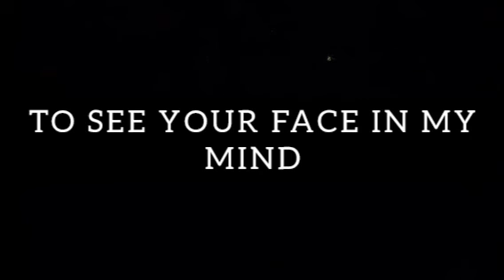Kissing Your Soul Love Poems